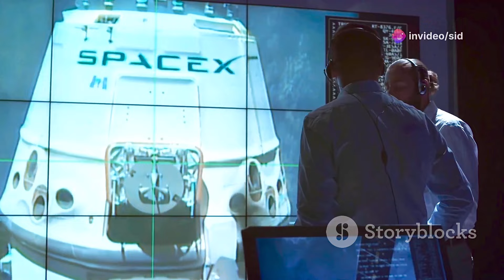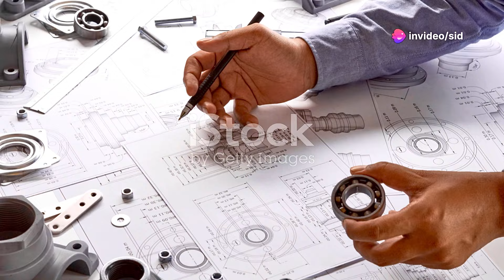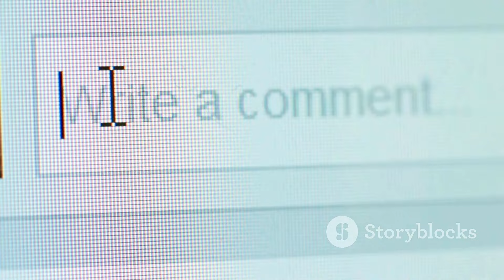Exploring SpaceX Rockets: Falcon 9, Falcon Heavy & Starship | Fun Facts You Didn’t Know!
In this video, we take you on an epic journey through SpaceX’s incredible lineup of rockets! Discover the amazing capabilities of Falcon 9, the triple power of Falcon Heavy, and the future of space travel with Starship. From reusable boosters to Mars missions, SpaceX is pushing the boundaries of what’s possible. Plus, we reveal some fun facts about these rockets you’ve probably never heard before! Ready to blast off? Join us as we explore SpaceX’s rocket revolution and what it means for the future of space exploration.